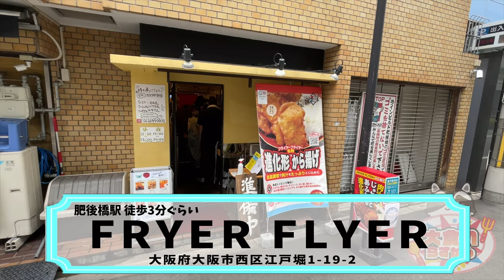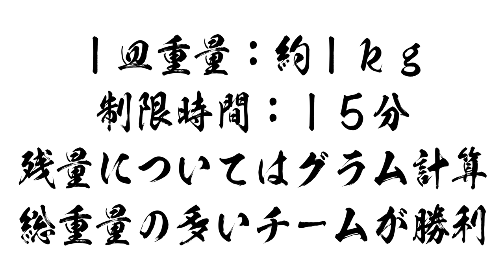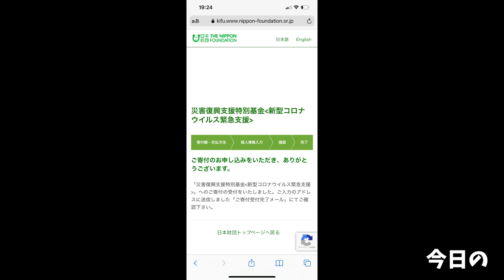【閲覧注意】本気の勝負に参加したらあわや大惨事の事態に…【大食い】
喰王

☆★訪問店情報★☆